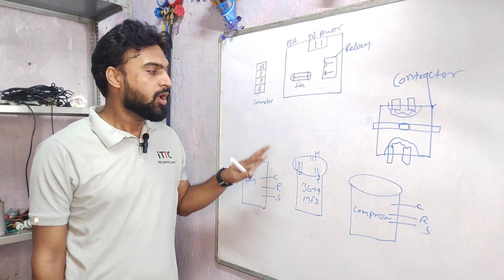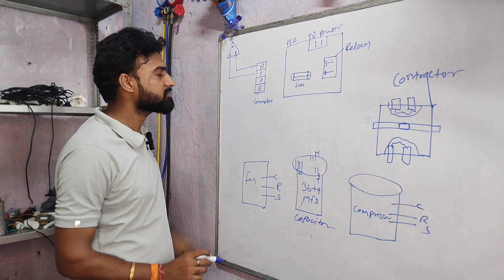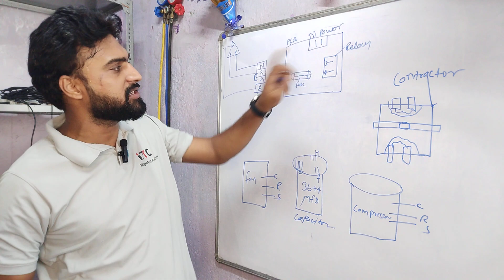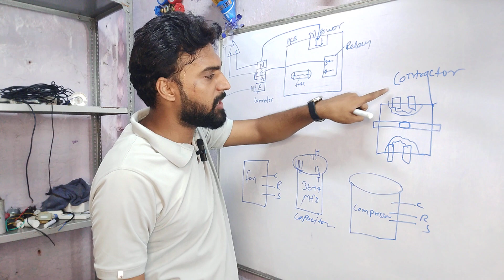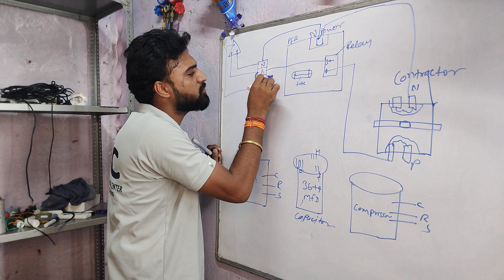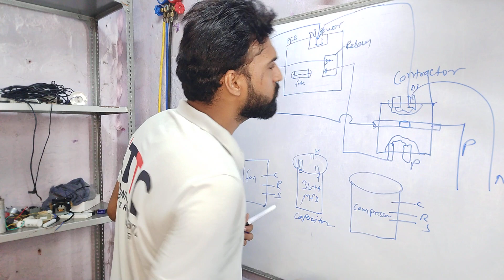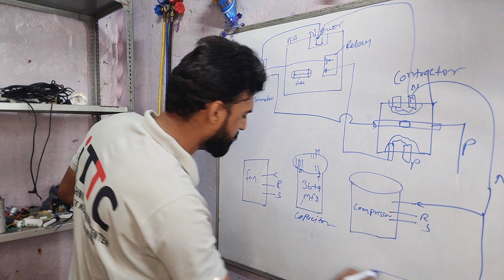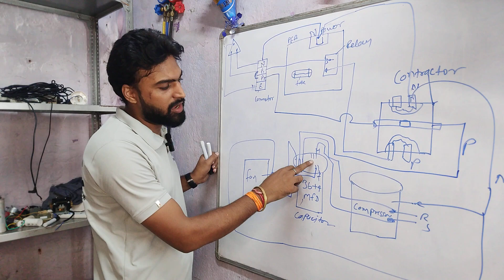How to full connection Indore to outdoor kaise kare is video me mein full tutorial By Vikash sir__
How to full connection Indore to outdoor connection kaise kare is video me mein full tutorial bataya hu

kaise kare